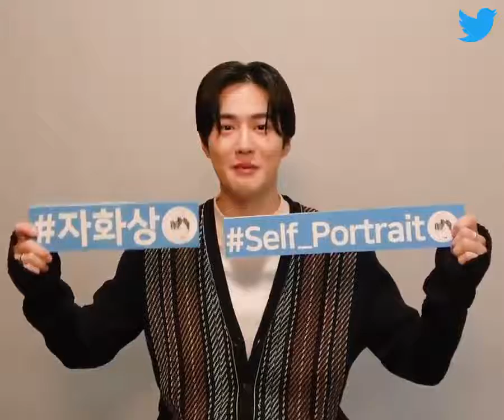Meet SUHO via TwitterBlueroom LIVE today at 6PM KST!